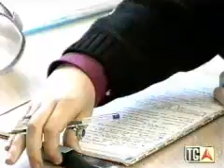Istituto FDE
Corso Criminologia Istituto FDE -MN-